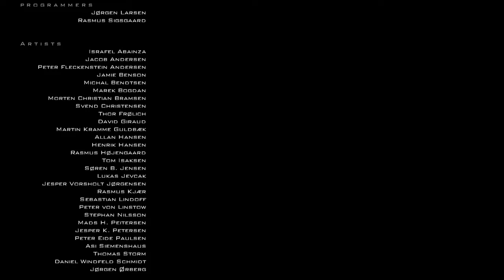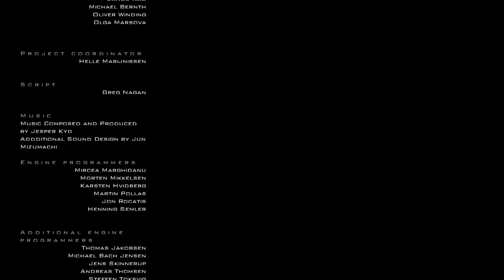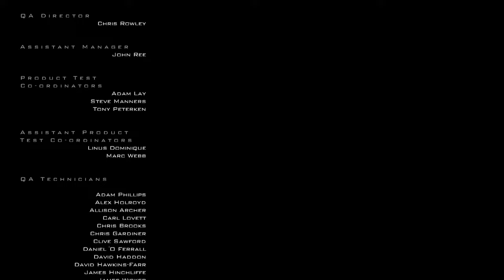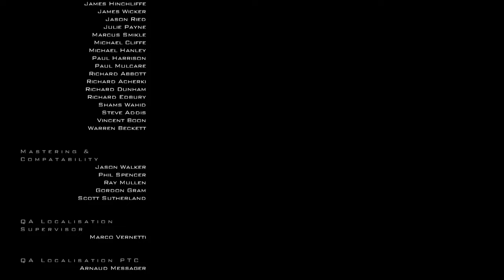Hitman Contracts | Professional Gameplay #12 END [Hunter and Hunted]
DOWNLOAD